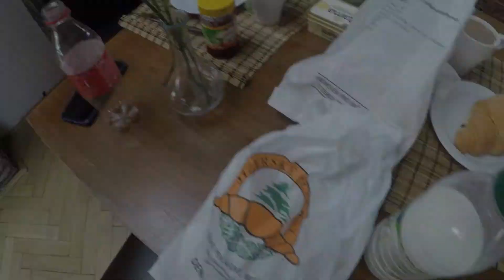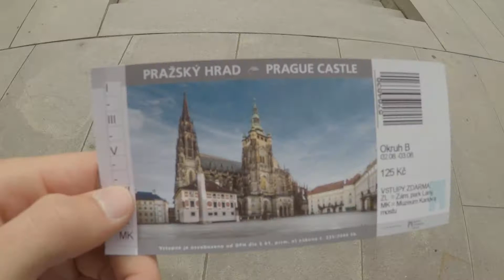A WEEKEND IN PRAGUE: 3 recommendations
Me'n the bois made a full analysis of Prague for you guys and concluded that these are the best three activities:

1. Climbing the Petrin Tower for a stunning view.
2. Visiting the Crypt St. Cyrill und Method to commemorate Czech history and European resistance against the Nazi Regieme.
3. Franz Kafka Museum: This is not only interesting for the literature freaks, but everyone, as Kafka's routine reveals a lot about life in Prague. Furthermore, his biography teaches us to follow our passions and interests than the expecations of others. Check it out for yourself to understand more.